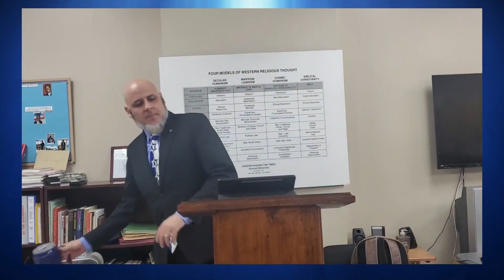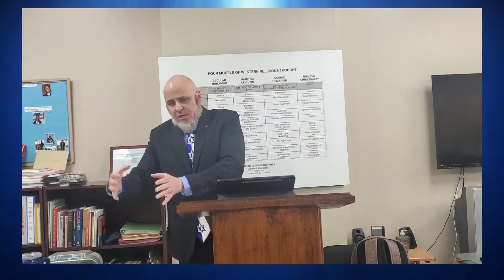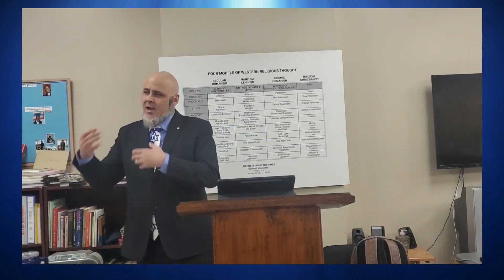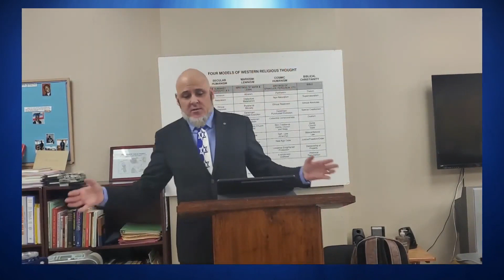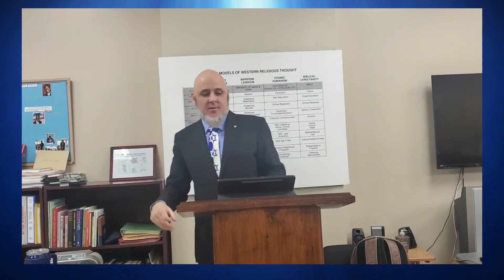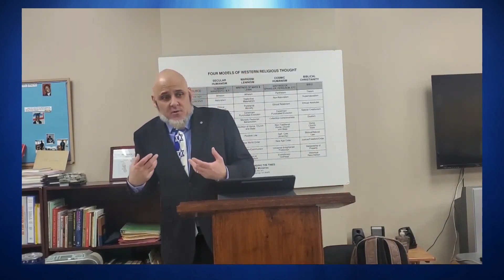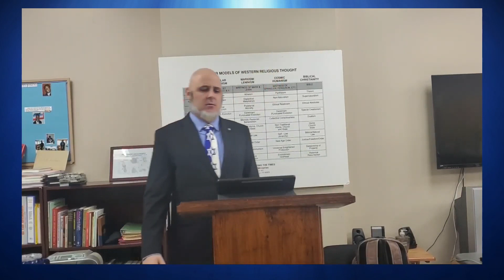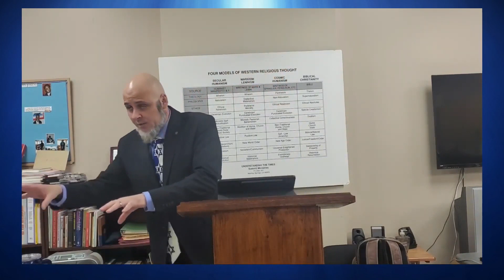UN AGENDA 2030: THE ROADMAP TO GLOBAL GOVERNANCE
Originally preached by Jeffrey Sapocinik on Sunday, April 10. 2022

GRACE MISSIONARY BAPTIST CHURCH 120 Barrymore Rd, Scarborough, ON. M1J 1W8

GRACE MISSIONARY BAPTIST CHURCH is an Historic Baptist Church standing for the ancient landmarks of Historic Baptists